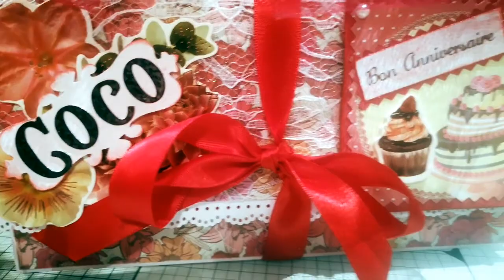Présentation #8 - Cadeau Coco - Final - L'ensemble des créations